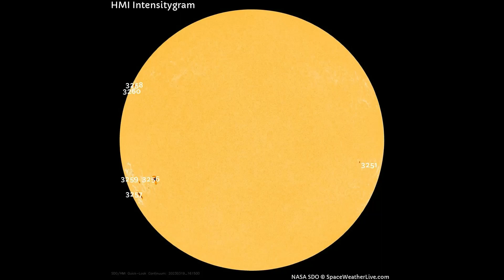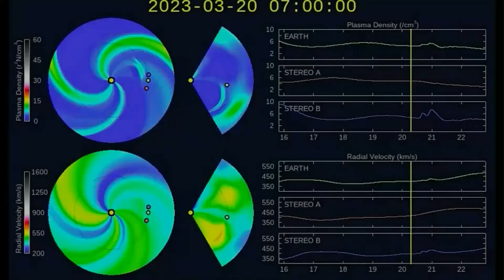Ramped Up solar eruptions Occurring Now